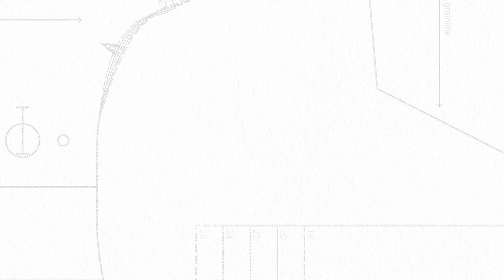All the April Sewing Challenges!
I've decided to throw my other sewing plans out the window and join in on three sewing challenges this month! I'm sharing my ideas for SewAprilBlouse, SewRecreateTheLook and SelflessSewApril23!

I hadn't planned to take part, but I found some projects that happen to line up with my Make9 as well as my seasonal sewing goals.

Oh, and I'm wearing my favourite fmnSylvie top (up to 56.5" hip)!

00:00 Hi, hi, hello!
02:16 Sew April Blouse
04:28 Cream Embroidered Wren Blouse Hack
05:44 Green Viscose Twill Patina Blouse
07:04 Heather Windowpane Helmi Blouse
09:24 Sew Recreate the Look
10:23 Lime Sam Inspired Sophia Dress
14:58 Black Boho Marielle Inspired Sophia Dress
19:16 Dead to Me Judy Hale Inspiration
23:58 Selfless Sew April 23
28:41 Buh-bye now!

Friday Pattern Co. Patina - up to 63" hip

Forget-me-not Helmi - up to 60.5" hip
Releasing mid-April!

Victory Patterns Sophia Dress and Top - up to 60" hip

Trayce Gigi Field - costume designer "Dead to Me" and "Poker Face"

Chalk + Notch Mini Wren (12 months to 12 years)

Chalk + Notch Mini Marcel (12 months to 12 years)